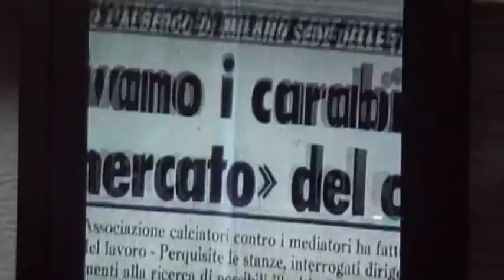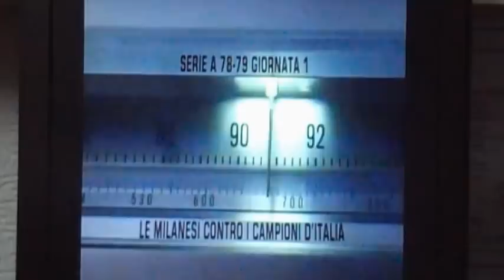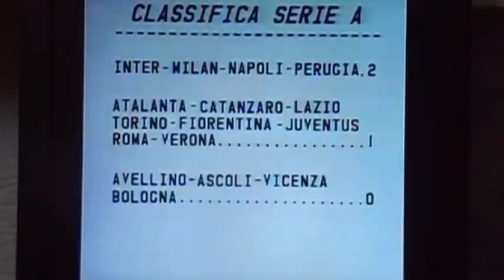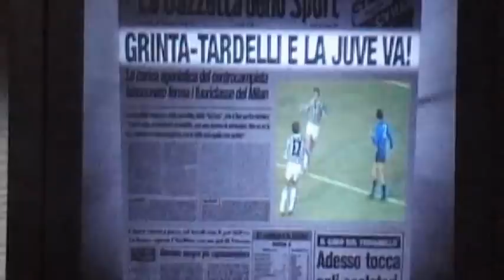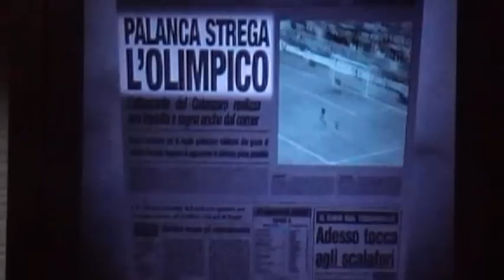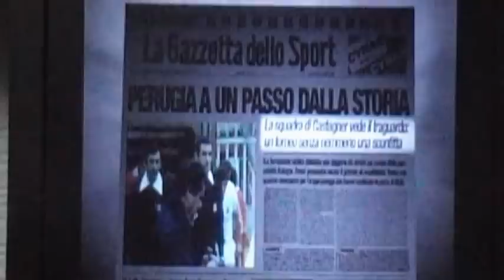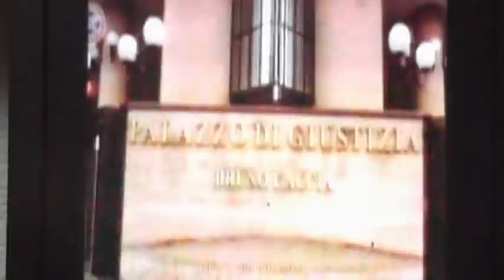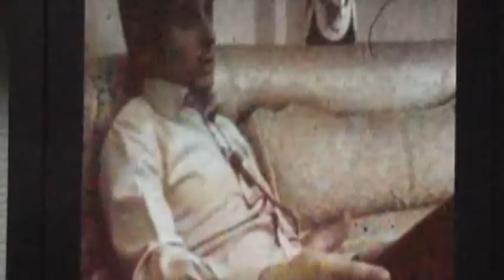Campionato Io Ti Amo 1978 - 1979